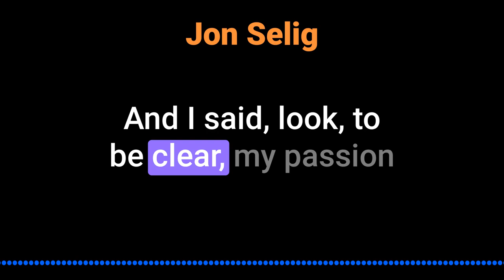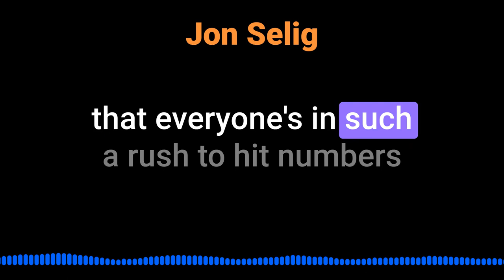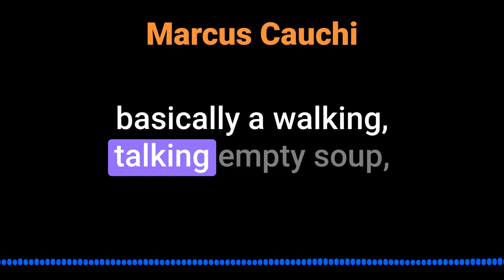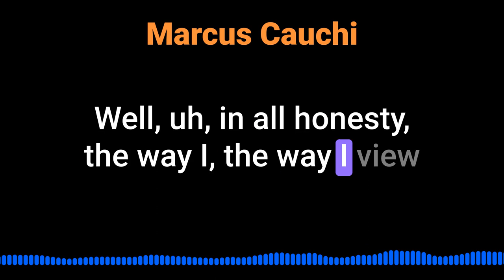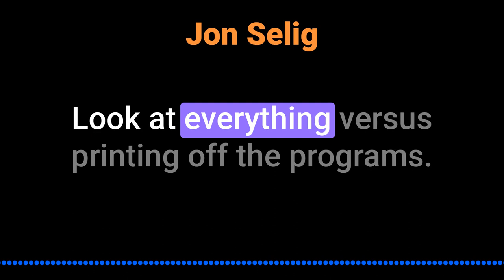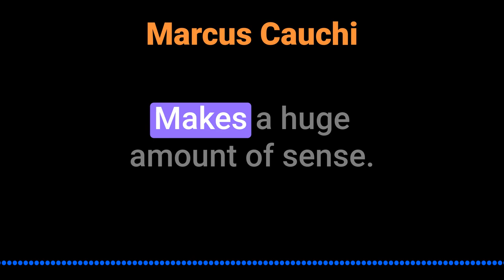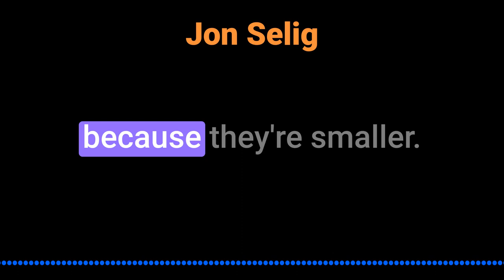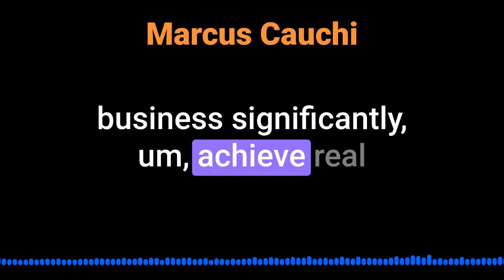Jon Selig on Sales and Comedy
Jon Selig talks about being a sales person and stand-up comic and how comedy can be used in sales effectively @inquisitorpodcast5450